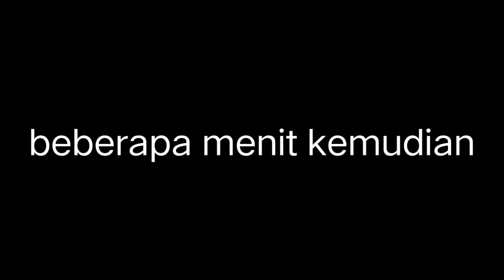HAPPY NEW YEAR 2022||DRAMA SAKURA SCHOOL SIMULATOR EDISI TAHUN BARU #2022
(salam)